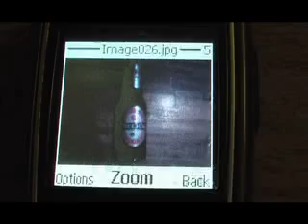Dummy's Day Out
A mannequin's average day - takes a shower, has a driving lesson, goes to university, goes to the club, passed out on his bed covered in vomit. You know, the usual..